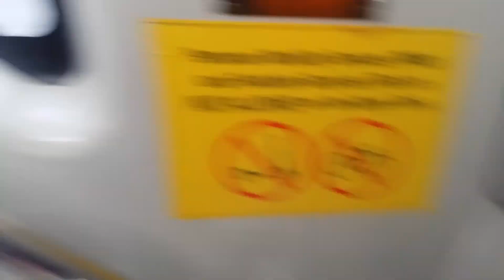SG5798L On Sv 806. MAN A95 (Batch 2) DD Bus.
Bus Registration Plate: SG5798L. ♿
SMRT Bus Service: AMDEP Service 806.
SMRT Current Bus Sv: AMDEP Sv Spare.
SMRT Bus Depot: Ang Mo Kio Depot. (AMDEP).
- Afternoon Bus Ride From Yishun Evangel Family Church Bus Stop - Yishun Temporary Bus Interchange.
- Recorded On Friday. 26 January 2018.
@ 12:35PM.

- Bus Operator: SMRT Bus. ♿
- Bus Package: Seletar. (SBS Transit). ♿
- Emission Standard: Euro V.
MAN ND323F A95 |Production Batch| Double Deck Bus. (Batch 2). Lion's City DD. ♿

- Bus Purchased Under Land Transport Aurhority. (LTA): Bus Contracting Model. (BCM). ♿

- SMRT Bus In Land Transport Authority. (LTA) Lush Green Bus Livery. SG❤BUS. Moving Ahead Together.

- SMRT Bus In SMRT Bus Body Specifications & SMRT Bus In SMRT Bus interior Specifications.

- USB Charging Port Without Cover Inside Lower Deck & Upper Deck On This Bus. 🔌📲🔋